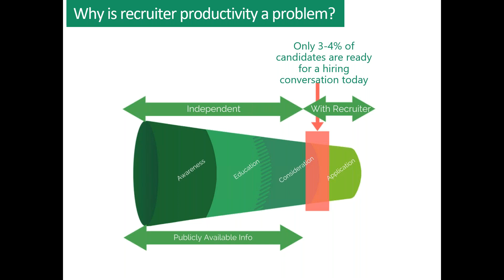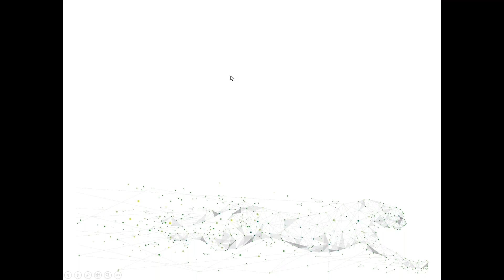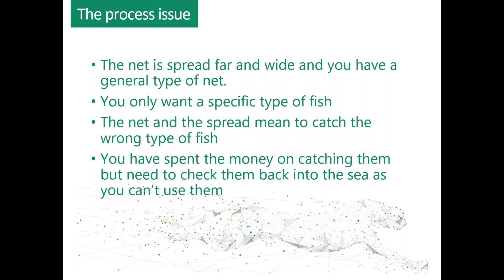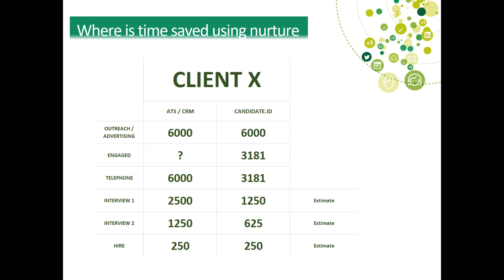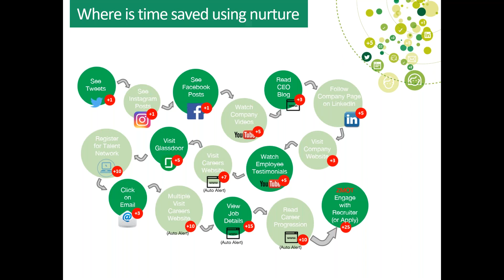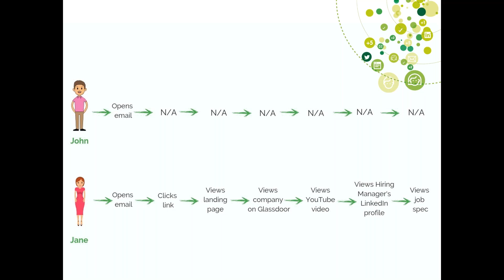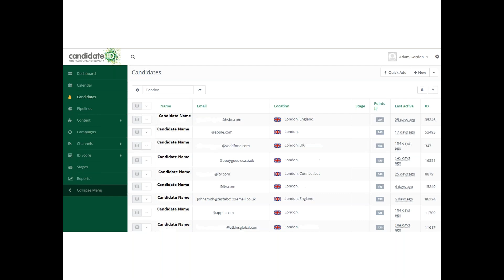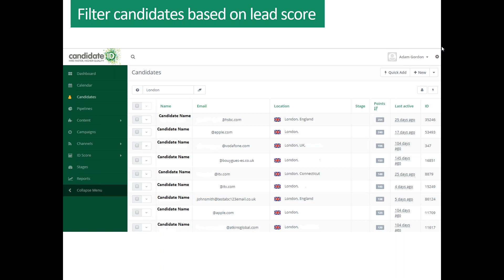Candidate.ID - Doubling Recruitment Productivity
In the final webinar of the series, Billy McDiarmid was joined by Neil Gunning, Global Head of Talent Acquisition at Cover Genius where they discussed how to double your recruitment productivity.